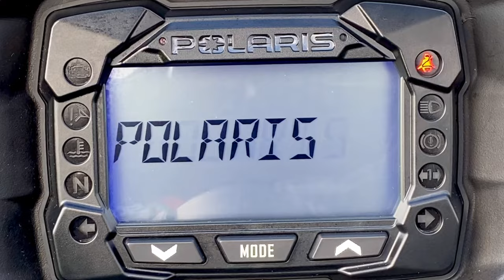POLARIS RANGER 1000 EPS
Shooting du dernier Polaris Ranger 1000 EPS 2021 pour SSV MEDIA